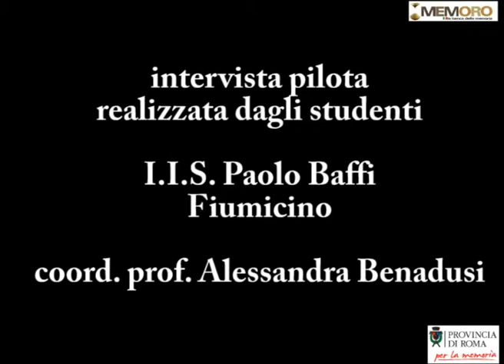La lavatrice e la macchina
Ugolina la lavatrice l'ha comprata subito; fino a quel momento i panni si andavano a lavare e stendere alle fontane, all'ultimo piano del palazzo e ogni condomino aveva il suo turno; le fontane erano coperte ma non chiuse e l'acqua era fredda. Il bucatosi metteva a bagno in casa.
Con l'arrivo dell'automobile, una Renault di seconda mano, sono cominciati i viaggi in giro per l'Europa.